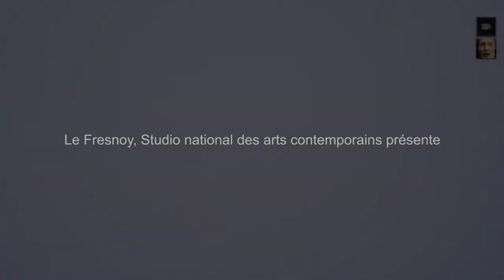Ange (2019)_Trailer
Ael est un hikikomori, il vit reclus dans une cabane dans le jardin de son père depuis 13 ans. Il se dévoile petit à petit lors de discussions en ligne au cours desquelles il découvre et explore un jeu vidéo créé spécialement pour lui reconstituant sa chambre, son jardin et la maison parentale. Ce film dresse le portrait fragmenté d’un homme en retrait du monde.

Ael is a hikikomori: he lived as a recluse inside a cabin in his father’s garden for 13 years. During online discussions he will slowly unveil himself while discovering and exploring a video game especially design for him, that replicates his bedroom, his garden and the family home. This film paints a fragmented portrait of a man withdrawn from society.